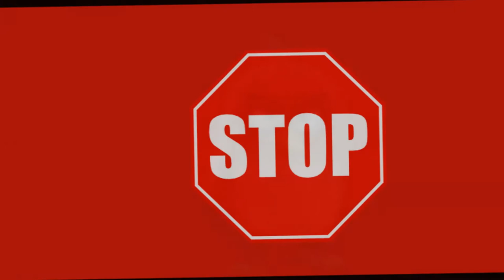Los colores despacito - Learn Spanish colors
Welcome to Mini Movie Kids! :)
Learn Spanish language with me!
Los colores despacito!